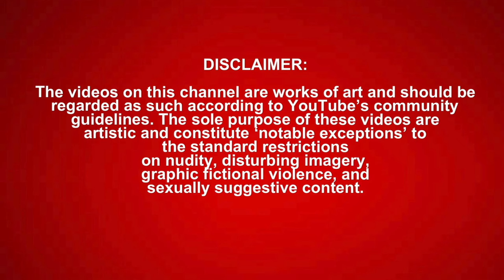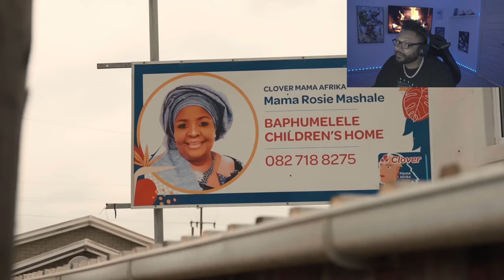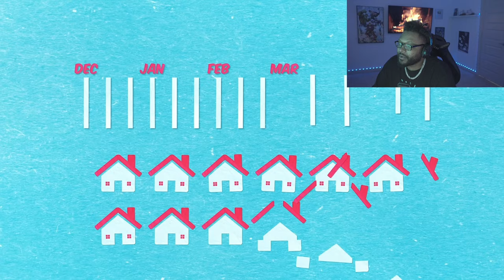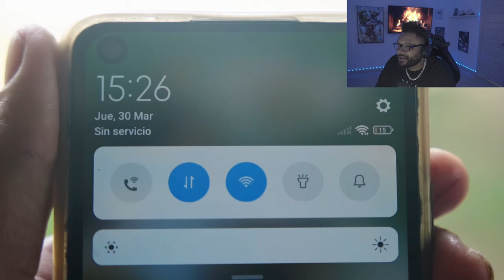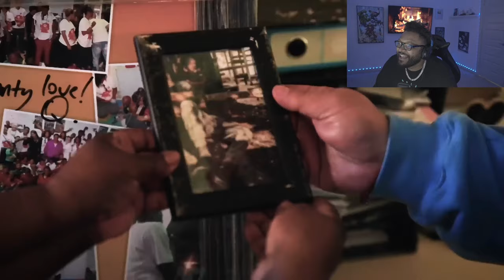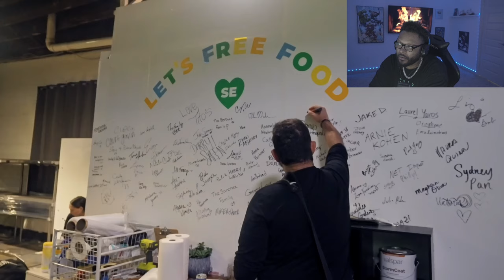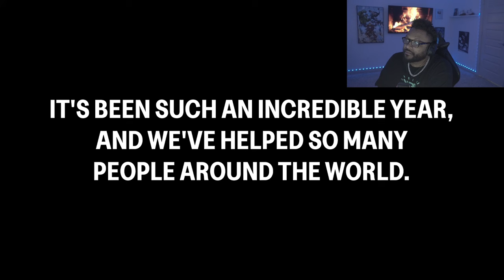Mr Beast - 30 Lamborghinis vs 10,000 People *REACTION*